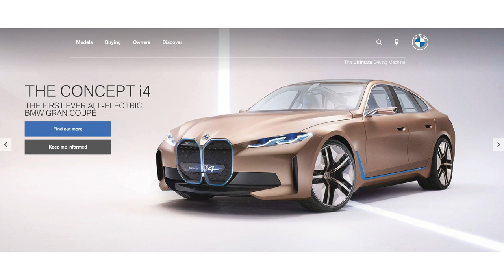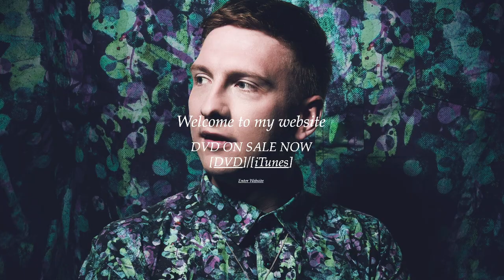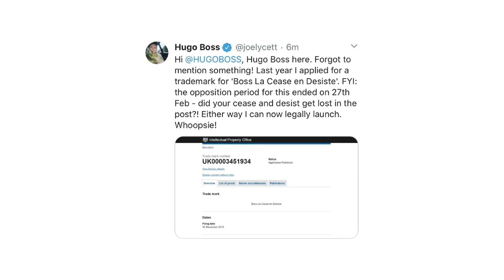BMW, OVO vs Bellroy, Joe Lycett vs Hugo Boss | The Week In Design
The Week In Design, Tony provides his take on this week's interesting developments in the design world.

In today's episode:
- BMW rebrand
- Drake goes after Bellroy
- Joe Lycett takes on the might of Hugo Boss

Check it out, and let us know your thoughts!